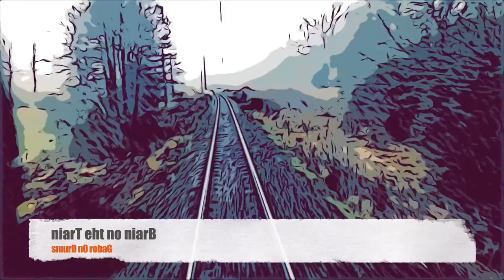Gabor On Drums - Brain on the Train (Official Music Video)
Video for the new song "Brain on the Train" by Gabor On Drums.
The music is dedicated to the book: Johnny Callander - Impftag (written by Gabor Pox)
The German eBook is available at Apple Books & Amazon.